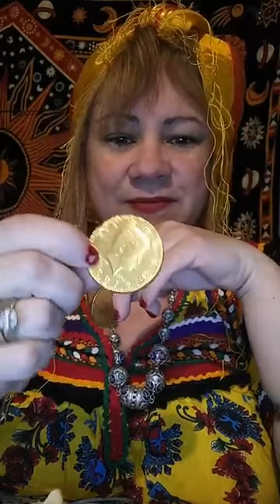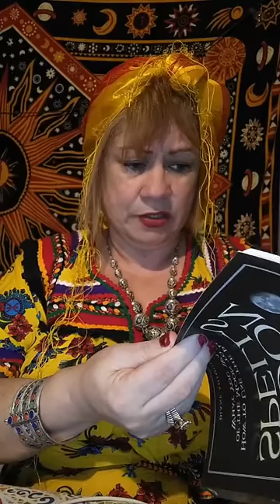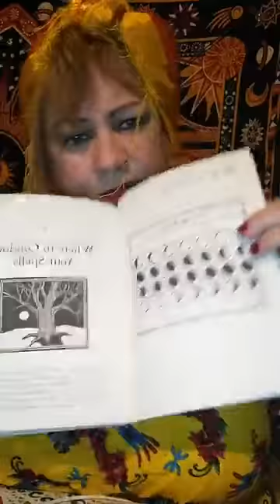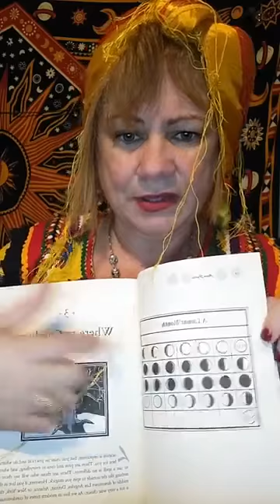RITUEL DE PROSPERITE PREMIER QUARTIER LUNAIRE